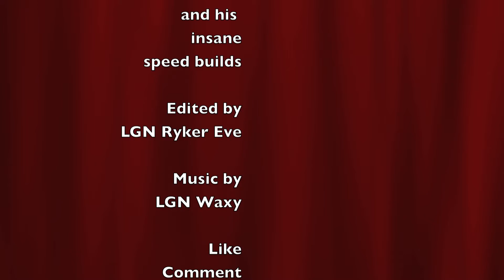Slappy Speed Running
LGN Slappy shows us how to speed run in Diablo 3.